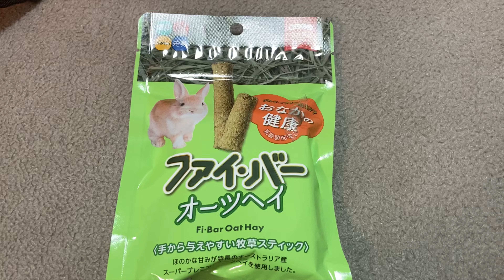【検証】栽培キットの手作り牧草はうさぎは食べてくれるのか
うさぎに手作りの牧草（オーツヘイ）を栽培キットで作ってあげてみます

▼人気の動画
うさぎの飼い主のナイトルーティン ぺろぺろされたら可愛くて掃除も苦になるはずがない

うさぎのまめちゃんがメインのチャンネルです。品種はネザーランドドワーフで２０２１年８月２４日生まれの男の子です。🐰
うさぎの魅力をお伝えするとともに、皆様の癒しの一時になれば幸いです。

This channel is the main channel of Mame-chan, the rabbit.. The variety is Netherland Dwarf and was born on August 24, 2021.🐰

I hope bunnies become more major pets.
I want to convey the charm of rabbits. I hope my video will be a healing time for everyone.